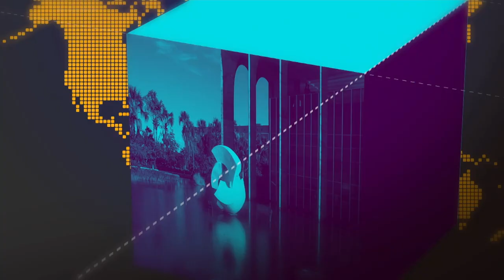Entrevista com Marcia Amorim - Secretária Especial de Modernização de Estado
28.01.19 - A secretária Marcia Amorim, da Secretaria Especial de Modernização de Estado, explica qual o papel do órgão e como ele funciona. A estrutura faz parte da Secretaria-Geral da Presidência da República.